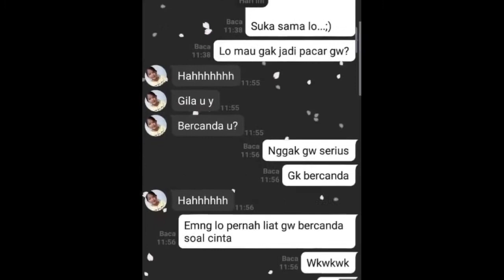Cara Membuat Aquascape Dengan Budget Rendah | How to Build an Aquascape | Tutorial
Hi guys, welcome back to this channel, jadi video kali ini saya bakalan memberikan tutorial cara membangun Aquascape dari 0 (nol) sampai jadi dengan budget rendah.